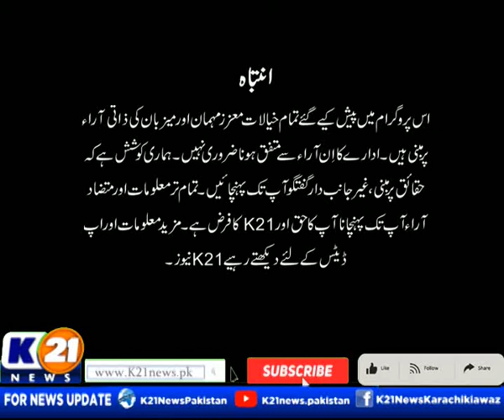KARACHI TODAY WITH BILAL KHAN | 30-Dec-2022 | Part 01 K21 News